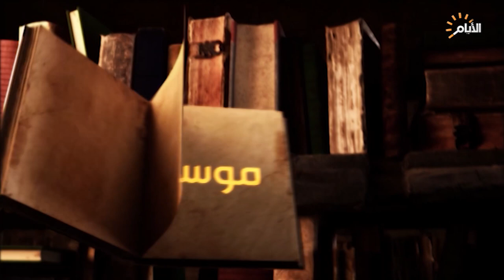برنامج موسم الشباب، الامام السجاد عليه السلام، الحلقة الخامسة